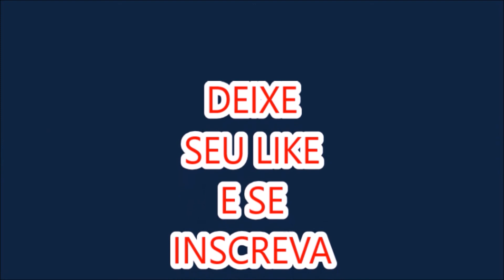FIFA14 MODO CARREIRA CENTRAL COAST X BRISBANE 17 RODADA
OLÁ PESSOAL AQUI É O MARIO VENHO TRAZER MAS UM  MODO CARREIRA CENTRAL COAST VENHA SE DIVERTIR COM O CAMPEONATO AUSTRALIANO COM TRÊS TEMPORADAS LUTA PELA VAGA DA COPA DOS CAMPEÕES E CLARO PELO TITULO DO CAMPEONATO AUSTRALIANAO.